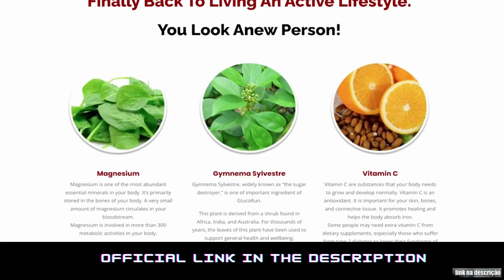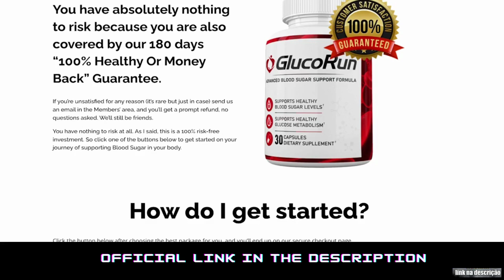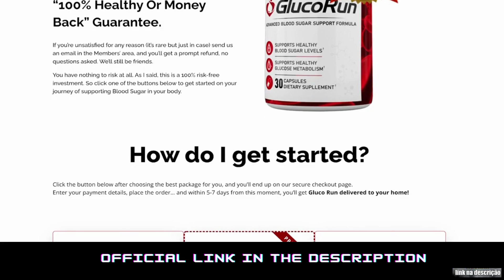Glucorun Really Work IMPORTANT ALERT Glucorun Review 2022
After many requests, I decided to make this Glucorun Review to help you decide if this product is right for you.
Does Glucorun Really Work? Glucorun Really works?
Glucorun is an 100% all-natural and safe to use Effective Blood Sugar Support
It´s formula was made in USA from the finest of foreign and domestic ingredients
Glucorun Original - Glucorun Official Website – Glucorun Where to Buy?
We hardly recommend you buy Glucorun from the official website, so that you´ll have a 100% satisfaction purchasing guarantee.
Glucorun is only sold on the official website, not being allowed sales using any other websites such as amazon, ebay or any auction websites.
What are the Glucorun ingredients?
Glucorun supplement is formulated with 100% natural ingredients, so you do not become addicted to it, in case you want to stop it at any time.
These are the ingredients you´ll find on Glucorun: Magnesium, Gymnema Sylvestre, Vitamin C, Biotin, Manganese, Licorice Root, Chromium, Cinnamon, juniper Berries, Zinc.

Each capsule includes a combination of other herbs that help to control your body’s natural hormonal balance and ensure the smooth operation of this whole biochemical process.

Does Glucorun has any side effect?
No. As Glucorun formula is 100% natural, it has no side effects. But in case you are taking other medications, we do recommend you to check with a medical professional before including any dietary supplement into your diet routine.

What are the Glucorun Benefits?
According to the manufacturer, Glucorun Helps Keeping Blood Sugar Levels Under Control, Supports your metabolism, Helps reducing food cravings, cleans the body of toxins and strengthen the immune system, giving you more energy and vitality.

I really hope this video helps you and I also hope that Glucorun helps you a lot to improve your life, and many other benefits that this product promotes.

Glucorun Really Work? IMPORTANT ALERT - Glucorun Review 2022Glucorun Really Work? IMPORTANT ALERT - Glucorun Review 2022